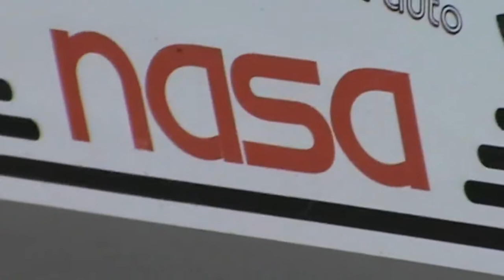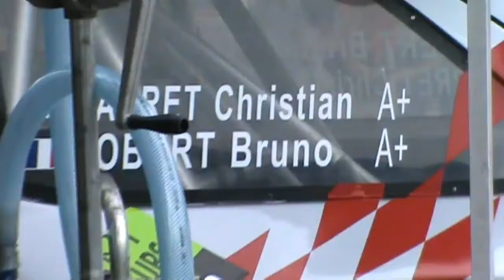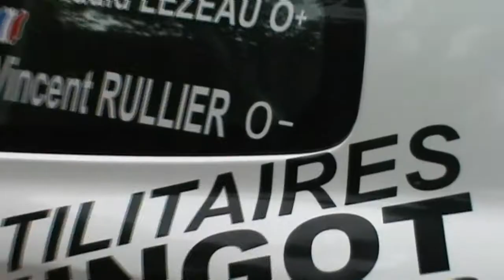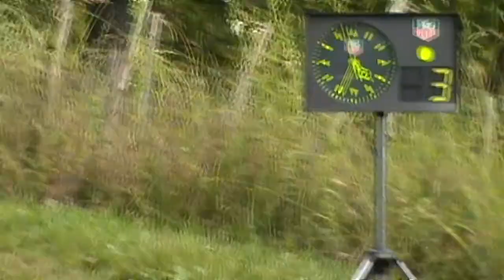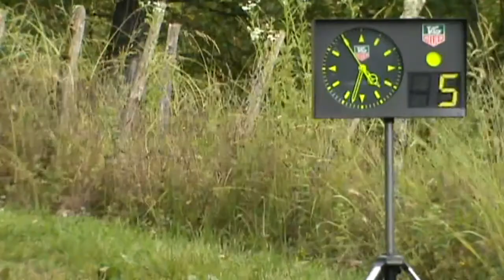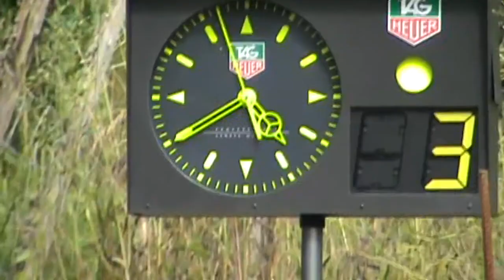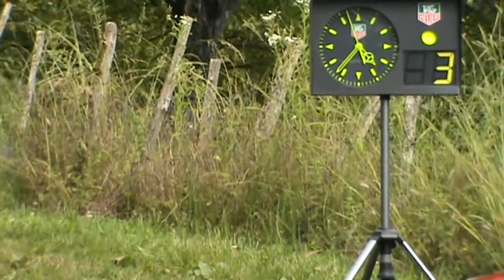8ème rallye du Foie gras et de la Truffe à Thiviers 2013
8ème rallye du Foie gras et de la Truffe à Thiviers 2013